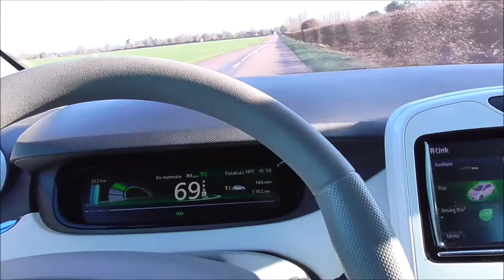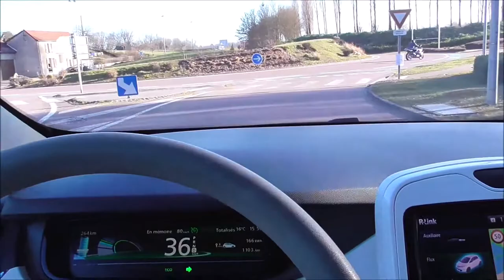77/ Température idéale (douceur exceptionnelle de février) pour la Zoé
Un petit tour au lac Amances (Dienville) en Zoé,
commentaires et surprise sur l'autonomie.
Février 2018.